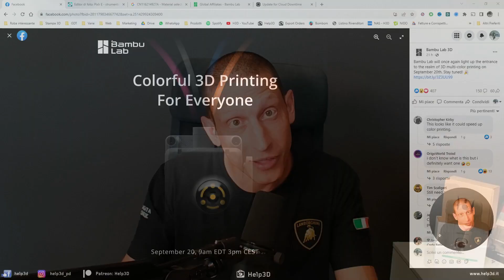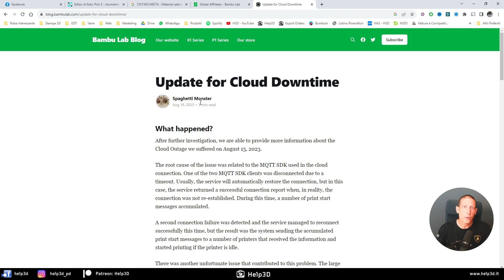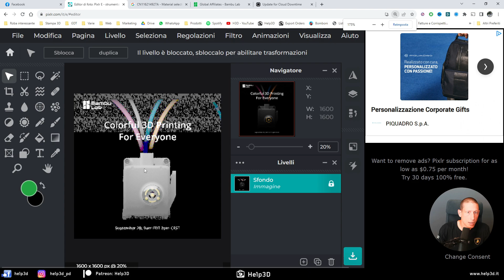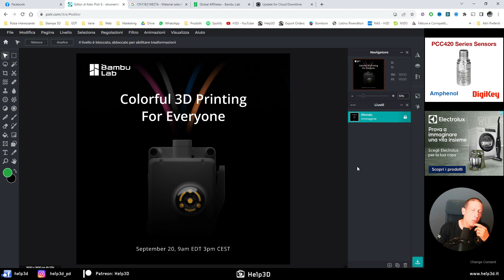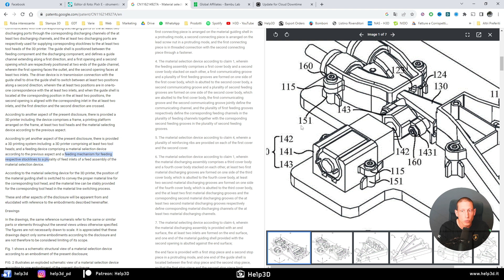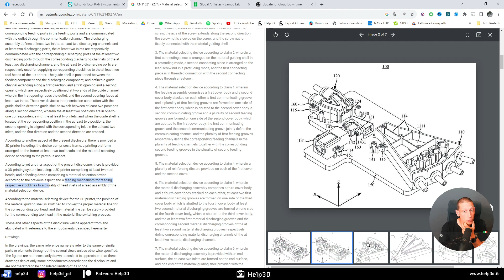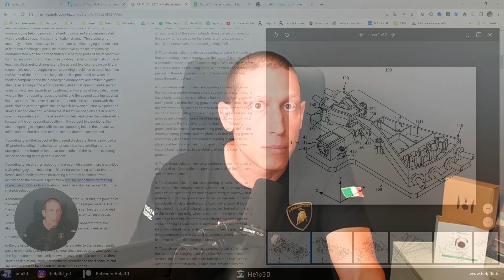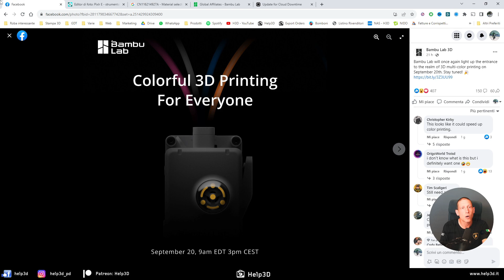E' questa la novità di Bambu Lab ? Material selector ? Nuova stampante ? Color Mixer ?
E' in arrivo l'ennesima bomba targata @BambuLab ? Probabilmente si. e vi dirò anche il perchè nel video !

Ovviamente sono tutte mie supposizioni sia ben chiaro, vi invito a lasciare il vostro commento qui sotto per vedere chi tra di noi si avvicina più !

🚀 *Sei alla ricerca di una formazione personalizzata per la MODELLAZIONE 3D, STAMPA 3D e il REVERSE ENGINEERING ?* Il _Piraz_ è disponibile per delle ore di corso *PRIVATE* nelle quali potrai chiedere ciò che desideri

✅ *Parti da zero ?* Segui il corso base *gratuito* di 9 lezioni sulla Stampa 3D

❓ *Non sai quale stampante 3D acquistare ?* Segui la guida che ho scritto

❤️ *Ti piacciono i video che realizzo ?* Vorresti sostenere il canale per fare in modo che cresca ogni giorno sempre di più? Ecco come puoi fare !